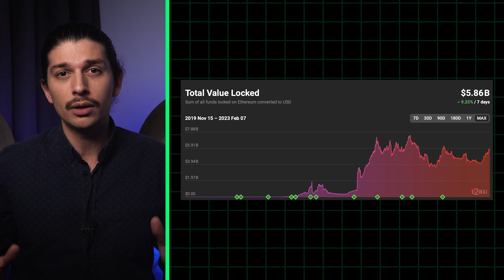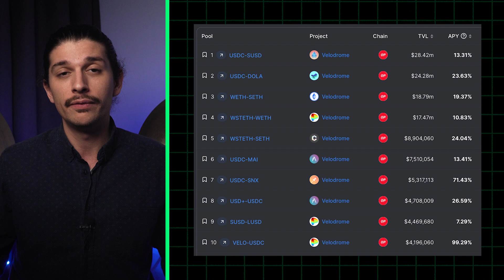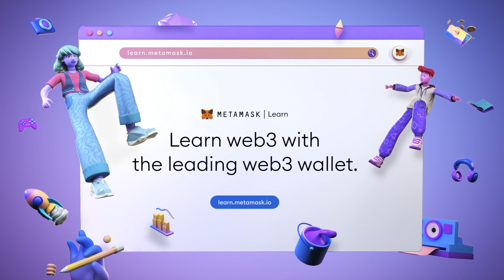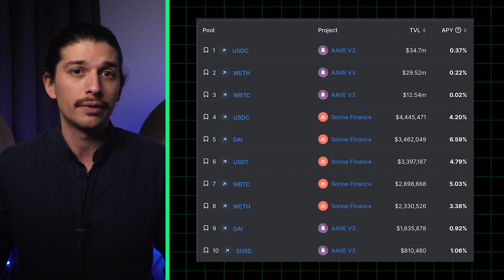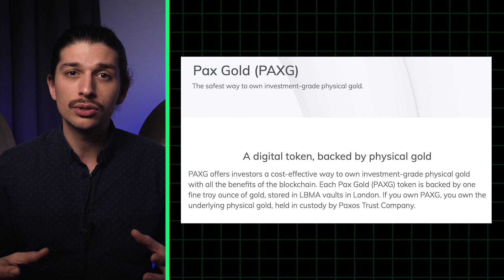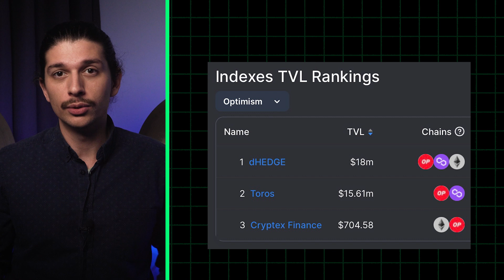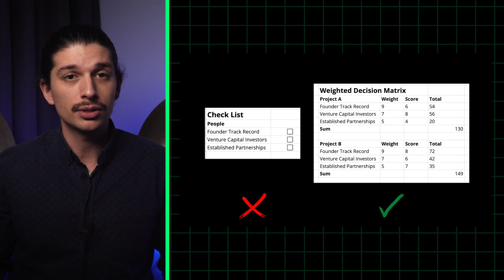👉 DeFi Opportunities on Optimism in 2023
Layer 2’s have been rising in popularity. In fact, they are the FUTURE of Ethereum Scaling solutions. Layer 2’s like Optimism help Ethereum by processing transactions on their own blockchain, before posting them onto the Ethereum Mainnet in batches. They do this faster, with lower fees, and without sacrificing on security.

That’s why, we’re diving into the Optimism ecosystem, the second-largest among L2 blockchains, and the largest Ecosystem with a native token.